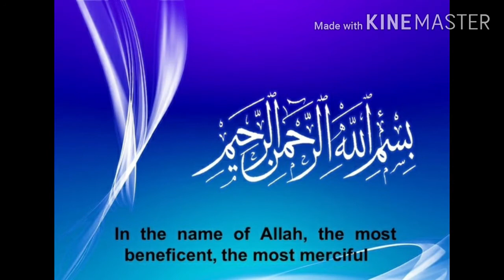Just get Rid out || of from Flu and Mucus || by the help of this || Herbal Remedy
نسخہ کے اجزا
کوڑ تمہ کے تخم ایک پاو۔1
مالکنگی ایک پاو 2
تلوں کا تیل آدھ کلو 3